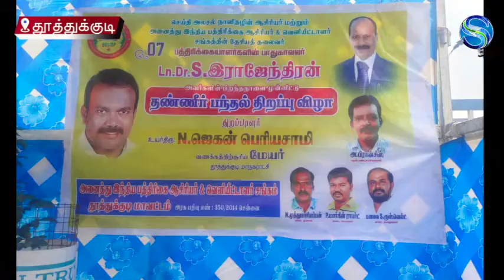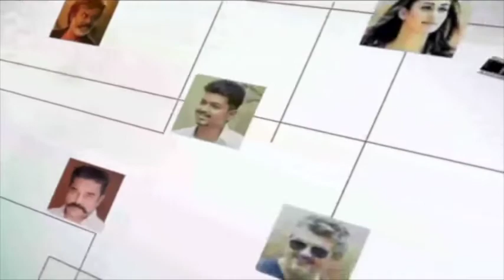செய்தி அலசல் தினசரி நாளிதழ் நிறுவனர் டாக்டர் லயன் எஸ் ராஜேந்திரன் பிறந்த நாள் விழா